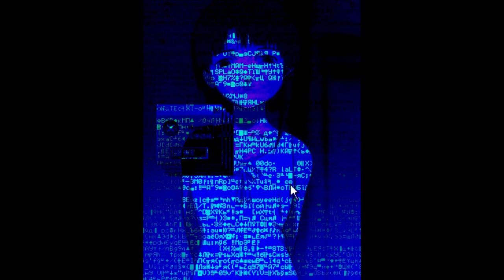*FREE* MAYOT x SODA LUV x LOVV66 Type Beat - Вспышка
✨Бит бесплатный для некоммерческого использования